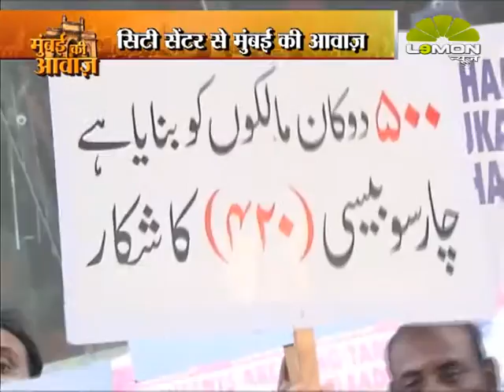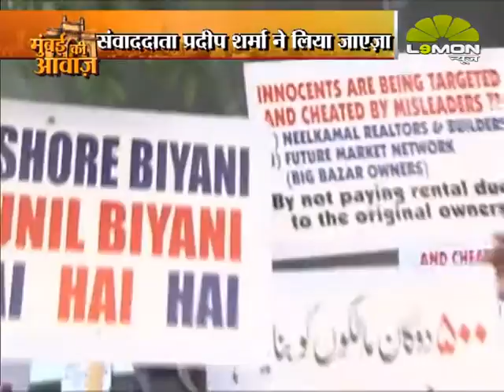Mumbai Central se Mumbai ki Aawaz with Pradeep Sharma ( Lemon news) 18 March 2016 PART-1